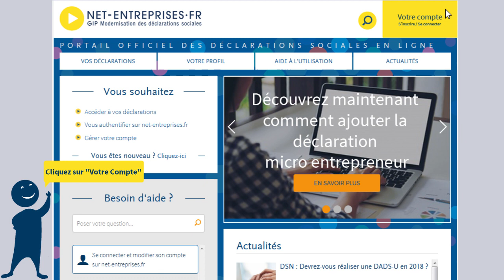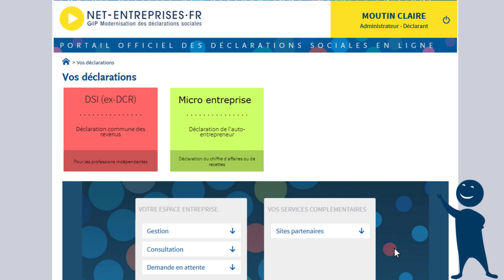Ajouter la déclaration micro entrepreneur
Vous êtes micro entrepreneur et vous êtes trompé(e) dans le choix de la déclaration lors de votre inscription. Effectuez les modifications nécessaires